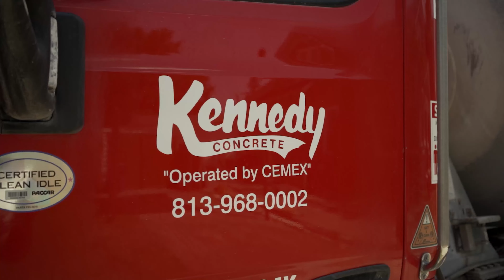Tampa Concrete Contractors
We are in St. Pete Tampa area checking in with one of our jobs involving a pool shell.  We pride ourselves on becoming an extension of our concrete contractor partners.  We know that in order for them to run a successful business, they need strong cooperation from us.  Team work makes the dream work.

Tampa Concrete Contractors loving using Kennedy.